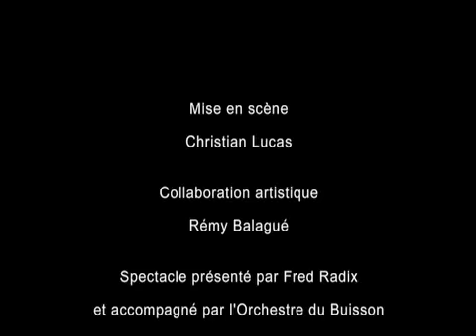SPECTACLE DES ECOLES CIRCA 2002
Spectacle des écoles de cirque.
Festival CIRCA 2002

Avec dans l'ordre :

Cirqu'en Cavale (Linzeux - 62) : « Eleva » - équilibre sur boule, acrobatie
Regarde en Haut (Cuers - 83) : « Fiesta Brava » - jonglage massues, danse
Les Campelières (Mougins - 06) : « Jeux d'enfants » - diabolo
Pop Circus (Auch - 32) : « Zac et Max » - acrobatie - clown
Et vous trouvez ça drôle ? (Lomme - 59): « Un frère et passe » - jonglage balles
Le Lido (Toulouse - 31): portés acrobatiques
Circ'Adour (Ju-Belloc - 32) : « Charivari» - acrobatie
Badaboum (Vaison la Romaine - 84) : « Maniana » - cerceau aérien
Pep's (Blagnac - 31) : « 2 » - portés acrobatiques
Vitanim (Grenoble - 38): « Jungle » - jonglage massues
Verstraete Creation (Fontenay-sous-Bois - 94) : « Parodie Chinoise » - contorsion
Graine de Cirque (Strasbourg - 67) : « Un malheur n'arrive jamais seul » - vélo, monocycle
Passe-Muraille (Besançon - 25) : « A Travers » - portés acrobatiques
Ecole de Cirque de Bordeaux (33) : « Camille et Ariane  » - trapèze fixe
Champfleury (Avignon - 84) : « Gare à vous » - acro-danse, trapèze, jonglage"